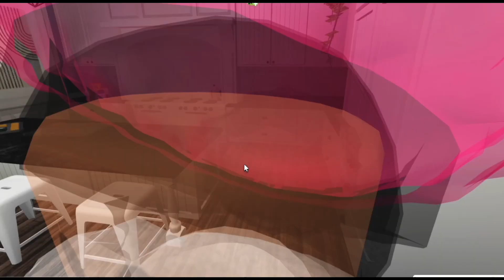My Teenage Daughter Had a Sleepover!🛌💕 |She Was So Happy😁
Bloxburg update log 🪵 • Added Valentine’s themed furniture, items and food.
💕What I would love for my Roblox a Avatar

Thank you guys so much for my subscribers and I want to do a giveaway when we hit 1k subscribers, I will be doing a giveaway!💸